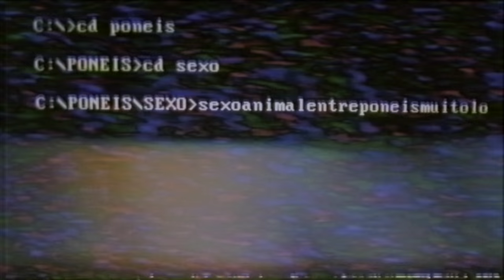CASTRO BROTHERS - TEMPORADA 2016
Ano novo, temporada nova. Ainda não realizamos a proeza de transformar esse canal em um seriado americano dos anos 90, mas pelo menos temos a melhor abertura de todas. Convidamos para a gravação diversos atores americanos mas eles infelizmente estavam ocupados no dia. Então aproveita essa deliciosa música-tema do canal

Roteiro: Marcos Castro e Ygor Freitas //
Produção: Lorena Nascimento //
Fotografia: Bruno Menezes //
Edição: Ronnie Pedra //
Áudio: Bruno Menezes //
Finalização: Ronnie Pedra //
Identidade Visual: Victor Berriel //